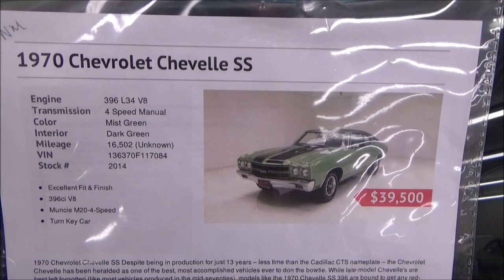INCREDIBLE 1970 Chevelle SS 396 4spd Dreamgoatinc Hotrods Customs and Classic Muscle Cars